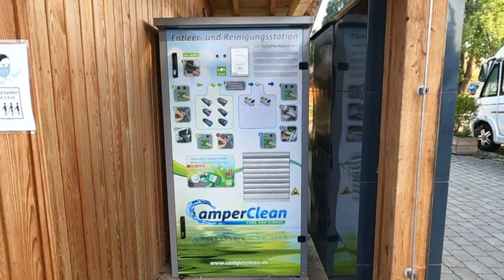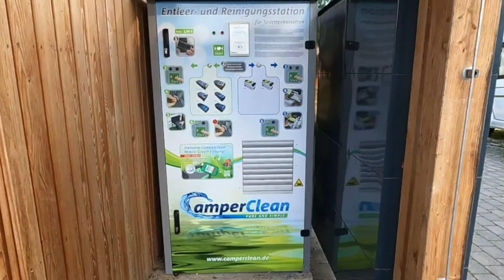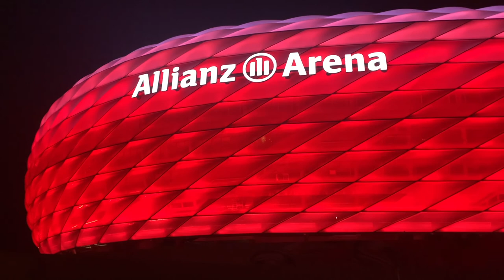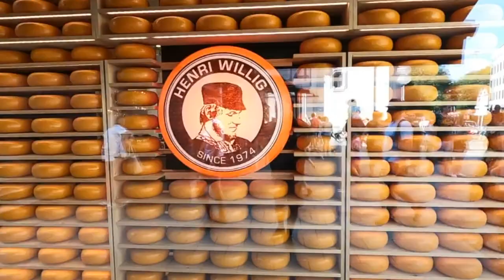#2 La Zamobile Camping Car : Allemagne partie 2, la Bavière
Nous vous emmenons avec notre camping car découvrir la Bavière.
Dans cette vidéo, vous pourrez partager notre quotidien en camping car, accompagnés de nos trois petits chiens qui voyagent avec nous.
Nous vous emmenons pour une mini croisière dans le parc national de Berchtesgaden, sur le magnifique lac du Königssee. Vous nous verrez également sur le lac Chiemsee, sur lequel se situe l'île aux femmes (Frauen Insel).
Nous prendrons les pistes cyclables de Murnau Am Staffelsee, où Lulu va chuter dans l'eau avec son vélo.
Nous avons également dormi dans la ferme de Paul Bauernhof à Saaldorf Surheim qui se situe à 17 km de Salsbourg en Autriche.
Lucien vous présentera également une borne automatique pour nettoyer les cassettes WC du camping car.
Dans cette vidéo, nous nous rendons également à Munich sur un marché. Vous pourrez voir Notre Dame de Munich, ainsi que le seul spot de surf qui se situe en plein coeur de ville. A Munich, nous avons dormi sur une aire de camping car au pied du stade Allianz Arena du Bayern de Munich.
Cette ballade en Bavière a été une grande découverte pour nous.